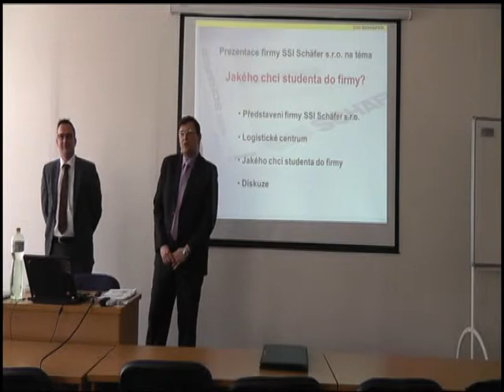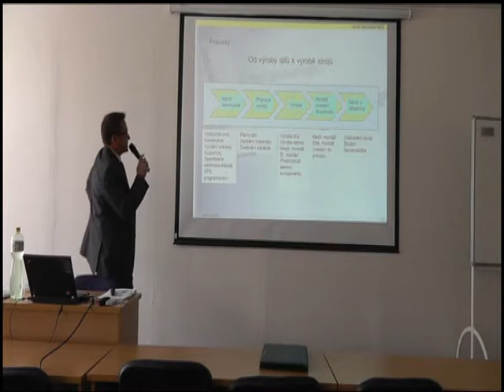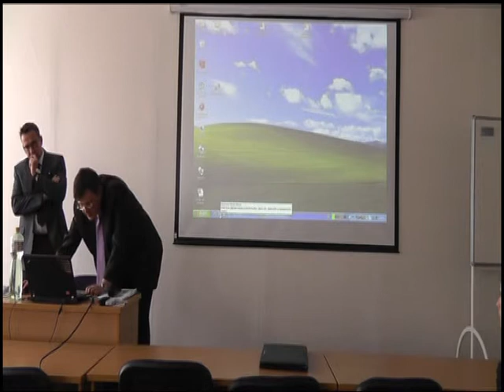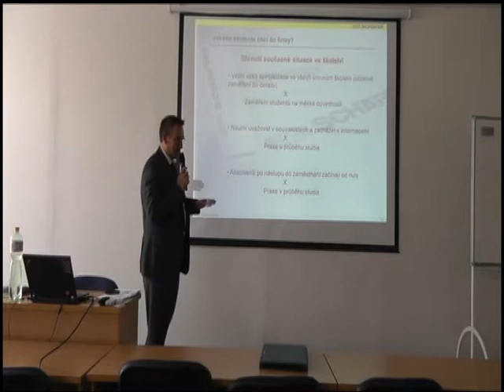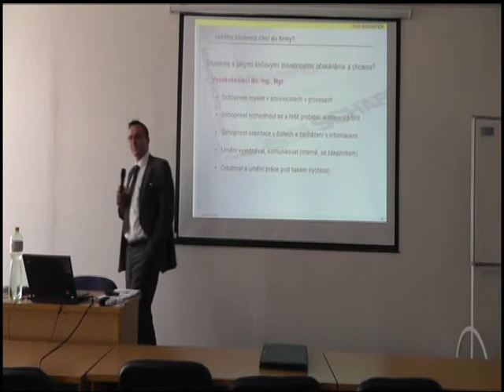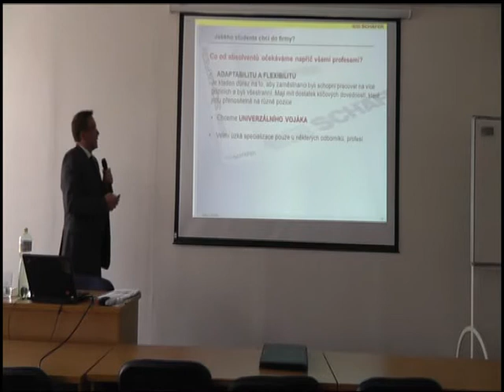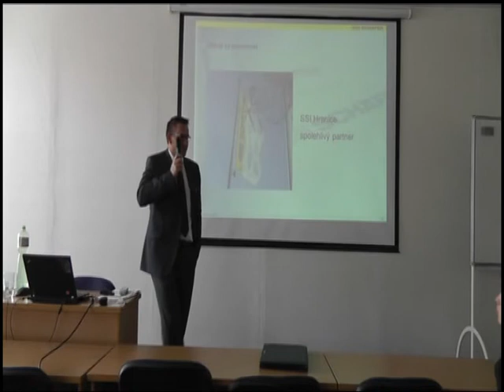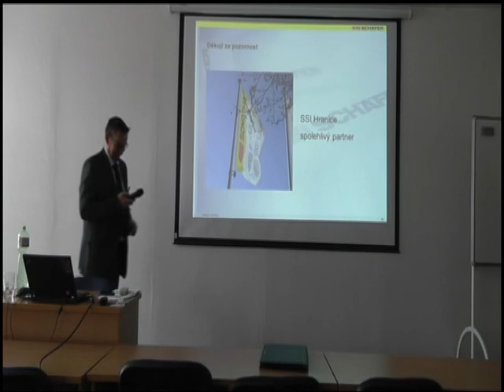Vyžádaná přednáška: Ing. Robert Selzer (SSI Schäfer) 21.3.2013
Záznam přednášky z cyklu vyžádaných přednášek.

Přednášející: Ing. Robert Selzer
Téma: Jakého studenta chci do firmy

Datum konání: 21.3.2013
Místo konání: Moravská vysoká škola Olomouc